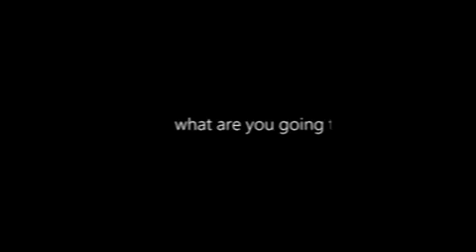Microsoft "IWD - WhatMakesNext"